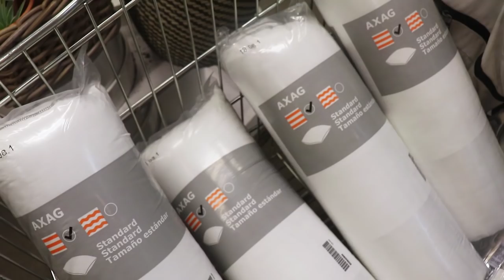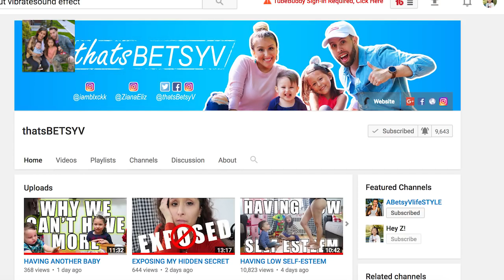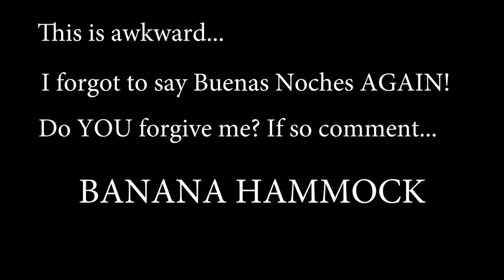CLEAN WITH ME! CLEANING MOTIVATION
After the kids new bedroom it's time for a clean with me! Watch if you need some cleaning motivation, but first let's go to IKEA!

We are a YOUNG couple from Queens, New York City, I'm a mother of two adorable kids, Ziana Eliz 5-years-old and a 2-year-old baby boy named Gunner Patrick. We met online 7 years ago, dated for two-months, moved in together and got knocked up two-months after that! Are we perfect? Far from it, but we enjoy our crazy and get a long for the most part. I'm a stay-at-home-mom and the boyfriend works somewhere in the big world-- no one knows doing what! This is a kid friendly and family friendly vlog channel, hope you'll join! OUR LIFE 2018